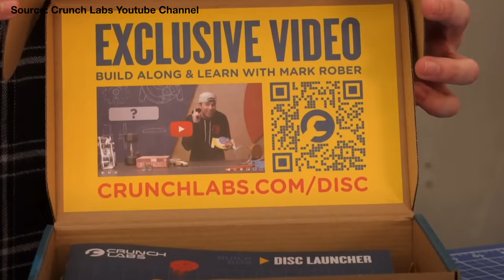What's the Perfect Gift for Your Kids This Christmas?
Change it up this year and get your kids holiday presents and Christmas presents that wont collect dust in the basement. These gifts for kids are practical, smart, and Fun! Check out this dad's list of presents to get your kids.

Products and Gear mentioned in this Video
✅ Walkie Talkie
✅ Lapel Mic
✅ Ski Helmet
✅Best Bag for gear
✅Woom Bike
✅Razor Scooter

Chapters:

0:00 - Intro
0:56 - Walkie Talkies
2:25 - Ski Helmet
3:09 - Bags
4:15 - Crunch Labs
5:11 - Bikes
6:07 - Game Night